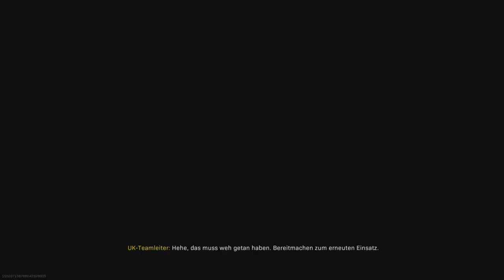Mit Spaß ins Wochenende #15 Im dunkeln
Willkommen zu meinem Format Mit Spaß ins Wochenende. Mit ein paar Runden in Multiplayerspielen geht es ins Wochenende.

Da muss man auch im dunkeln gut sehen können.

Erscheinungsjahr: 2020
Genre: Battle-Royal, Ego-Shooter
Publisher: Activision
Plattform: PS4
Entwickler: Infinity Ward